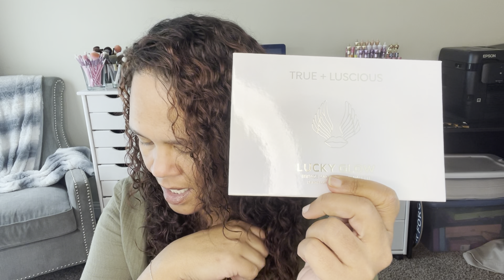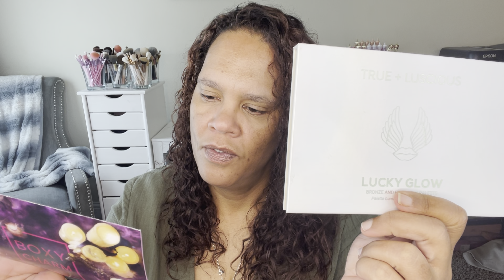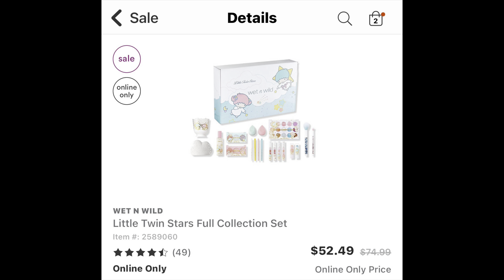BOXYCHARM NOVEMBER 2021 UNBOXING